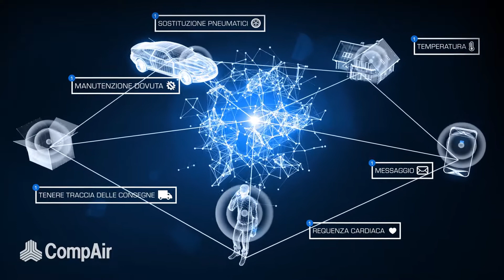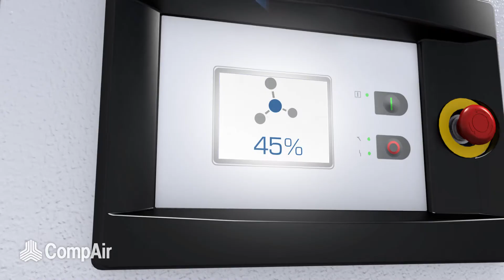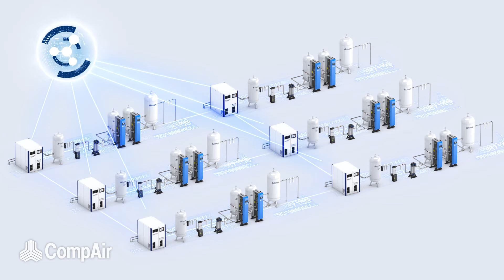Servizio di compressione intelligente iConn 4.0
Il monitoraggio di iConn fornisce agli utenti di aria
compressa dati completi della macchina in tempo
reale, necessari per una precisa pianificazione della
produzione e per proteggere il loro investimento.